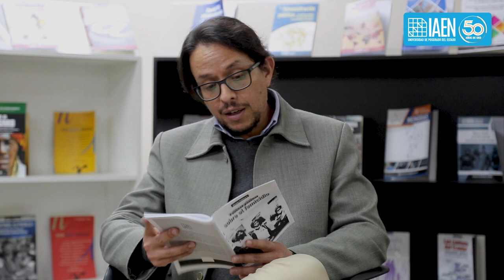IAEN - Mirada Pública - Políticas Públicas sobre el Femicidio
Moderador: Mgs Bolívar Lucio
Invitados: Mgs. Walleska Pareja Díaz y Dr. Po Chun Lee

"Somos la Universidad de Posgrado del Estado Ecuatoriano, comprometidos con la formación de calidad y el desarrollo de investigación."